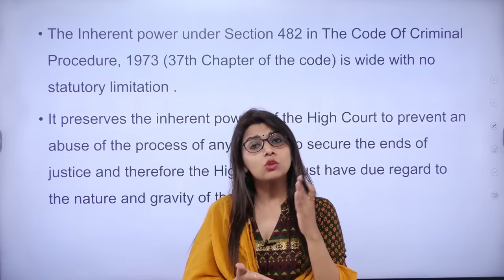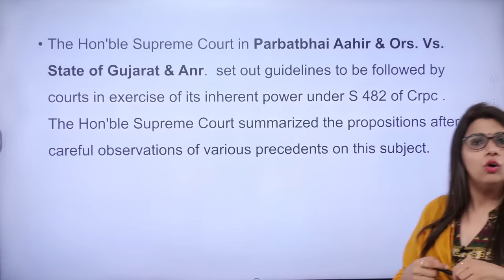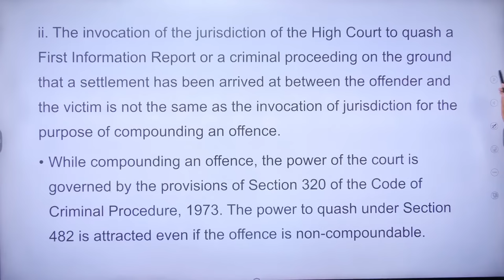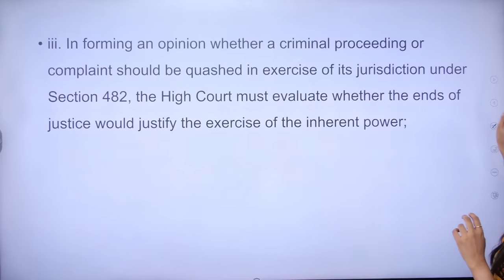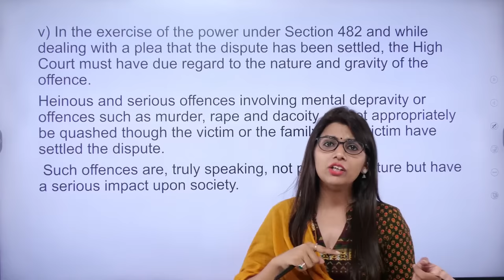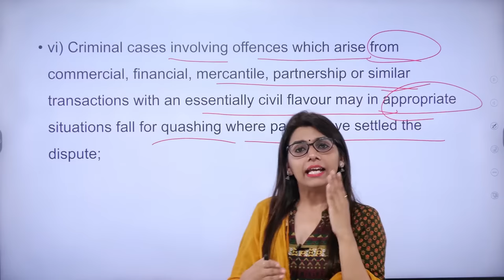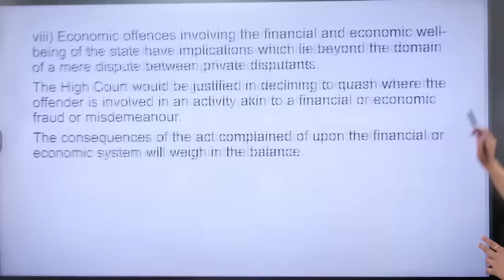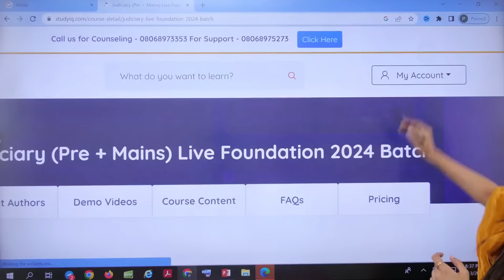Quashing of FIR: New Supreme Court Guidelines | Section 482 CrPC | StudyIQ Judiciary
Stay updated with the latest guidelines issued by the Supreme Court regarding the quashing of FIRs under Section 482 of the Criminal Procedure Code (CrPC). In this informative video by StudyIQ Judiciary, explore the recent developments and changes in the legal landscape related to the quashing of FIRs. Understand the criteria and principles set forth by the Supreme Court for quashing FIRs, including the grounds of abuse of process of law, lack of evidence, settlement between parties, and absence of prima facie case. Learn about the procedural aspects, legal remedies, and the role of the judiciary in ensuring justice and fairness in the quashing process. Whether you are a law student or preparing for judicial exams, this video provides valuable insights into the quashing of FIRs and the Supreme Court's new guidelines. Watch now to stay updated and enhance your understanding of this important legal aspect.